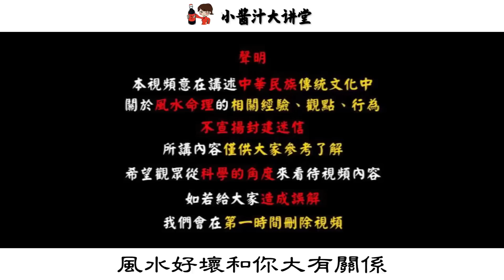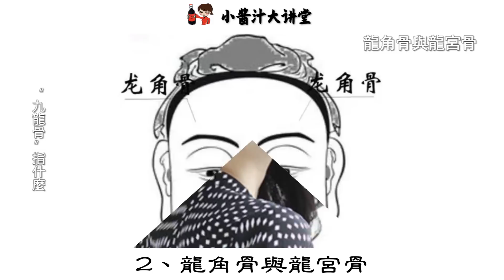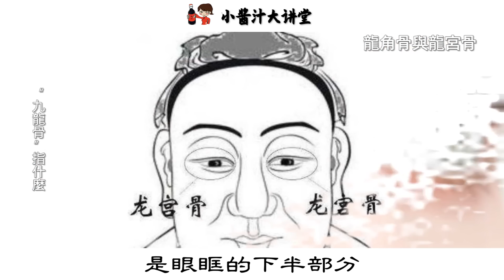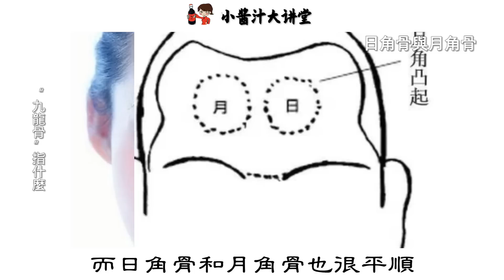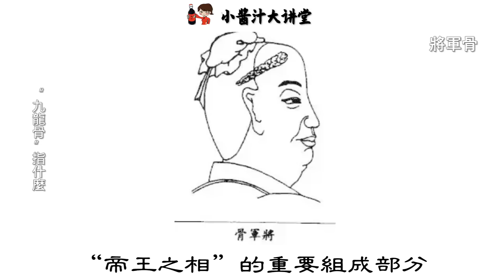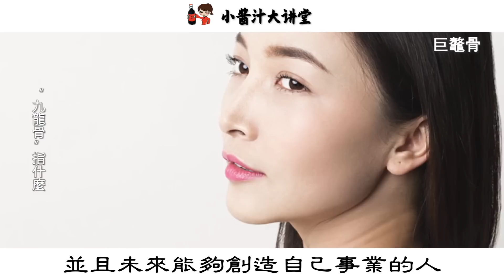頭生九龍骨，早晚必顯貴，這老一輩的識人術中“九龍骨”指什麽？生活小醬汁